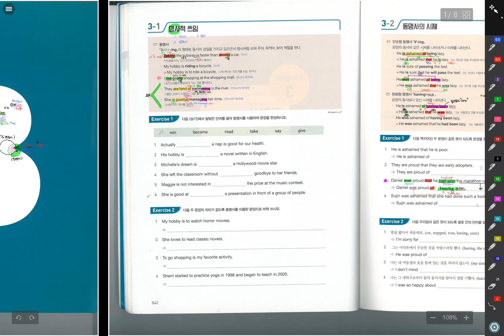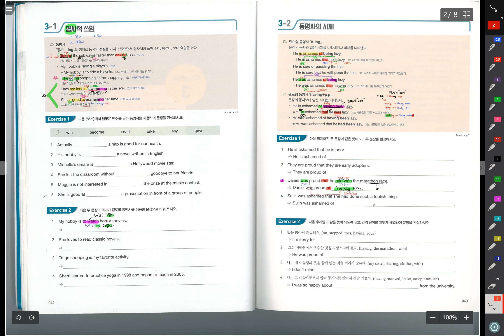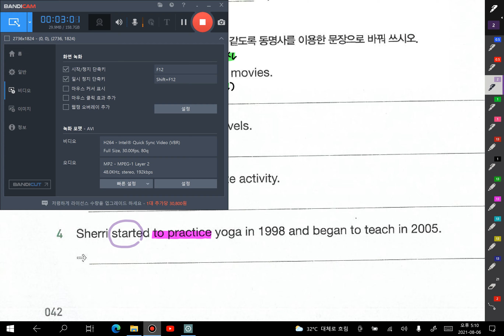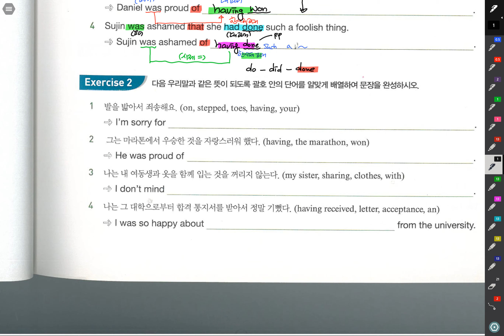그브릿3 3 동명사#2